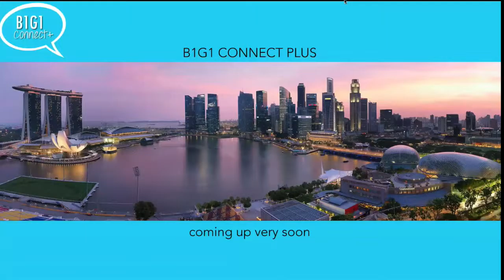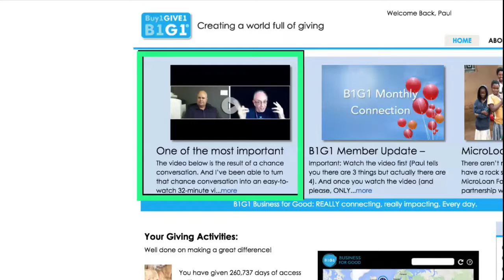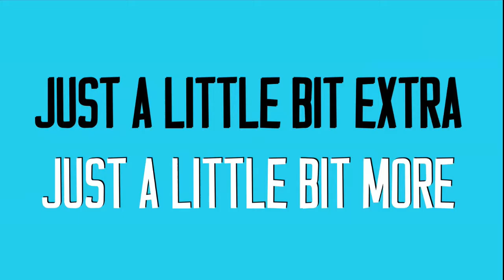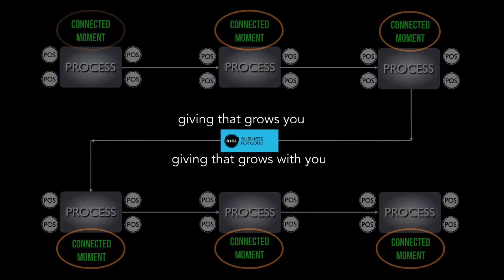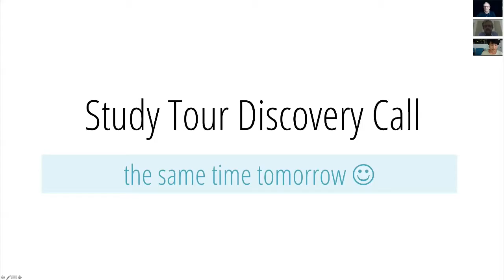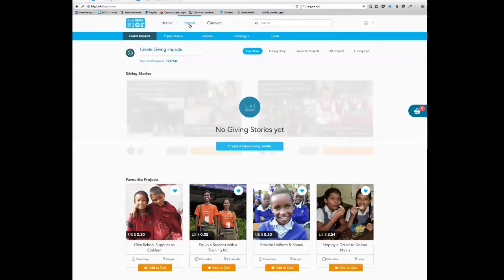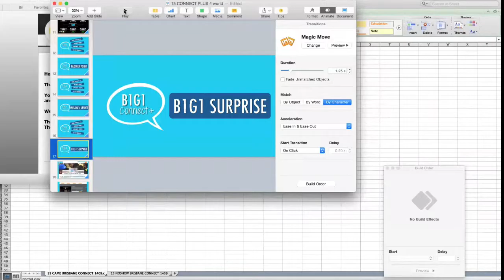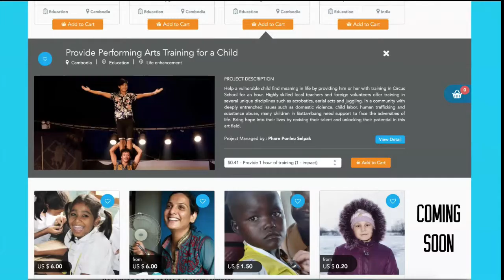Connect Plus! (Aug'15)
B1G1 Connect Plus 3 Global

A facinating, fun, informative, highly useful 40 minutes (PLUS a really unusual unannounced surprise at the end) B1G1 Connect Plus.

Paul takes us through some stunning tips on Presenting using the Power of Small, then you get 5 B1G1 Lifetime Partners giving brilliant 75-second sessions that you'll enjoy too.

And Masami wraps it all up (with two exceptions with her B1G1 Update).

The two exceptions: an announcement of some B1G1 Winners AND a total surprise for you at the very end.